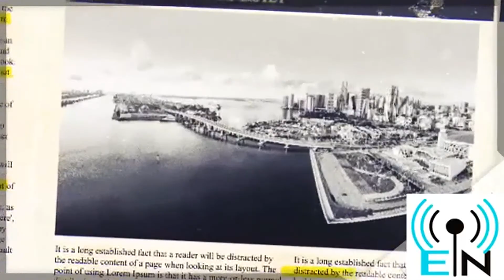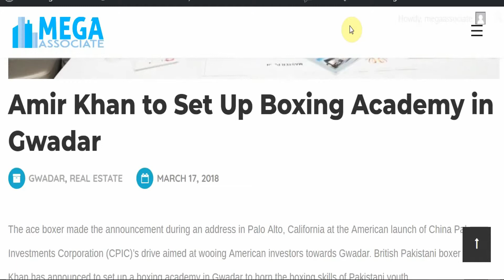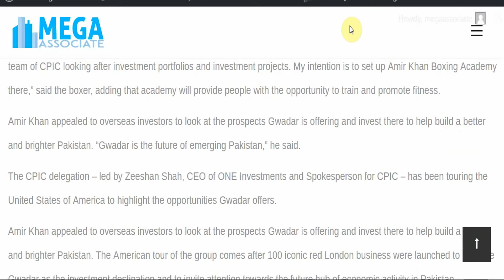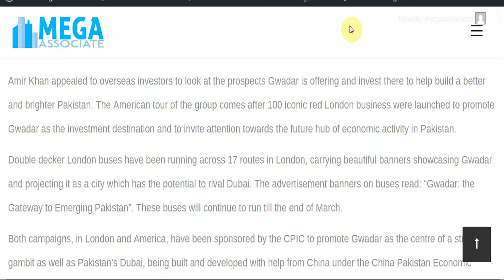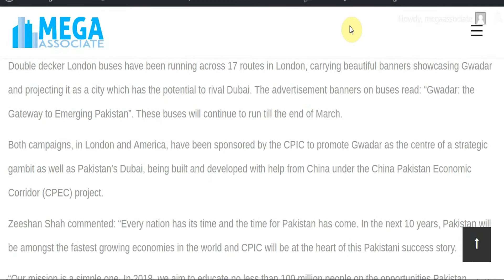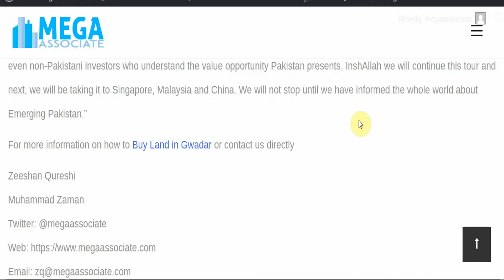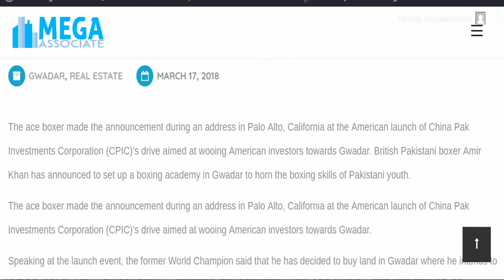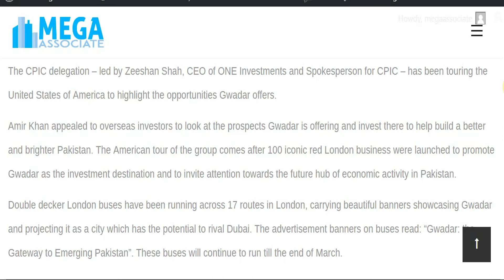Boxer Amir Khan setting up Boxing Academy in Gwadar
The ace boxer made the announcement during an address in Palo Alto, California at the American launch of China Pak Investments Corporation (CPIC)’s drive aimed at wooing American investors towards Gwadar. British Pakistani boxer Amir Khan has announced to set up a boxing academy in Gwadar to horn the boxing skills of Pakistani youth.

Hope You Enjoyed the News!

We do this for the people that would prefer news read aloud to them, rather than reading the articles on the website. These videos are in addition to our news articles. If you want to stay updated about the developments in the Eurasian Region, please like our videos, subscribe (hit the bell too, so you can be notified ASAP), share our videos to help the world gain awareness of the Eurasian Regions development, comment your opinions below (without negativity please) and support us on the other social channels below.

As International Real Estate Investment Advisers, our company has been advising Gwadar and Eurasian Empire investors since the conception of Eurasia. Many have even earned profits before many of the cities were officially inaugurated. Our network is as wide if not wider than the New Silk Road, One Road One Belt Initiative.

Only Call if Interested in buying and Acre+ in Gwadar, our inventory does not include land below 1 Acre, and we deal buy and sell in mostly prime locations. We can get you situated from $20,000/acre